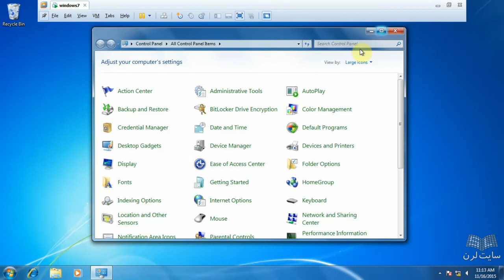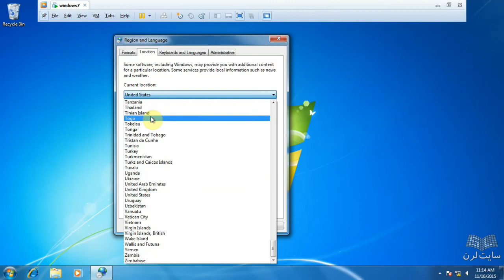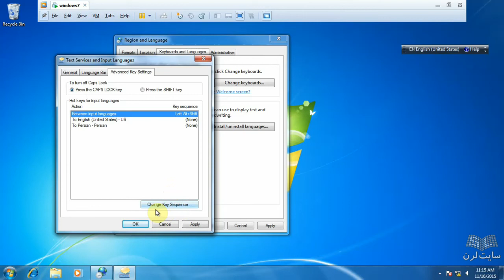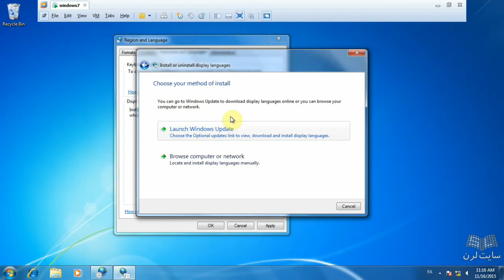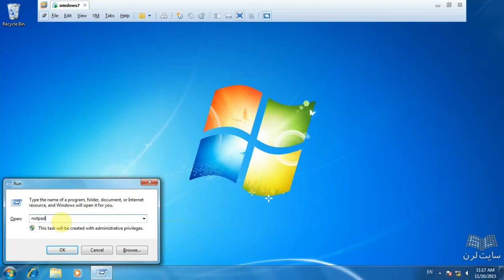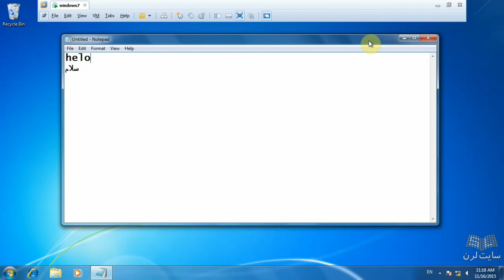آموزشی کامل دوره MCITP (ویندوز سرور ۲۰۰۸) - قسمت 10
متد مورد تدریس در این دوره بر اساس تعدادی از آموزشگاه های معتبر از جمله مجتمع فنی تهران و همین طور مطابق با سرفصل های کتاب های رسمی مایکروسافت و در قالب ۶ دوره آموزشی مجزا می باشد.

لازم به یادآوری است، دوره Active Directory به خاطر مباحث بسیار زیادی که دارا می باشد، در آموزشگاه های معتبر به دو صورت متفاوت تدریس می گردد، در شیوه نخست مباحث پایه و اولیه Active Directory در دوره Server 2008R2 70-646 تدریس می گردد و سپس مباحث تخصصی و حرفه ایی در دوره Server 2008R2 70-640 مورد بحث و بررسی قرار می گیرد.(این شیوه خاص آموزشگاه هایی همچون مجتمع فنی تهران و … می باشد)، در سبک دیگر تمامی مباحث دوره Active Directory در دوره ۶۴۰-۷۰ تدریس می گردد (این شیوه خاص آموزشگاه هایی همچون سایبرتک و … می باشد)

برای رفاه حال کاربران، هر ۶ دوره آموزشی در قالب یک بسته بندی و به همراه تخفیف ویژه در اختیار شما قرار داده شده است.همچنین مباحث پیش نیاز دوره MCITP که در دوره +Network تدریس می شود نیز بعنوان بخشی از مطالب آموزشی در این محصول آموزشی (در دوره Windows 7) قرار داده شده است تا بدون نیاز به فراگیری مباحث تئوری دوره (نتورک پلاس) +Network، به طور مستقیم وارد دوره MCITP گردید.
پیش نیاز دوره

برطبق اعلام رسمی مایکرسافت برای شروع دوره مهندسی شبکه MCSA، نیازی به گذراندن پیش نیاز نمی باشد در واقع می توانید از مستقیماً از دوره ۴۱۰-۷۰، آموزش خودتان را آعاز نمایید.
در این بسته آموزشی ۴۰ سناریو عملی و کاربردی پیاده سازی شده است.